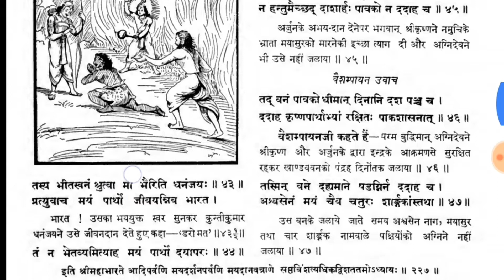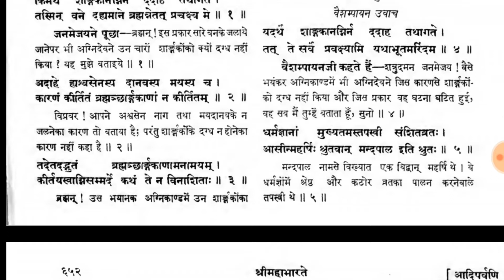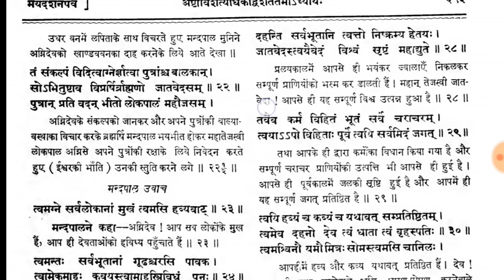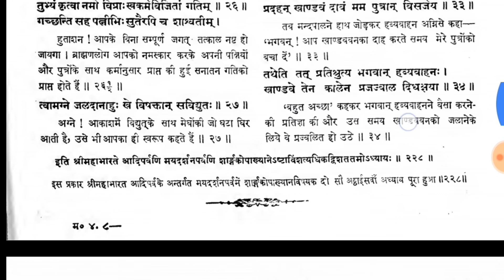Untold story of mahabharat in real mahabharat book @KuchALAG kuchROCHAK